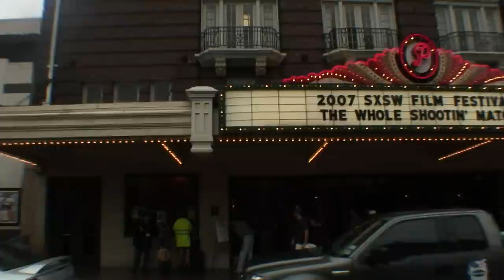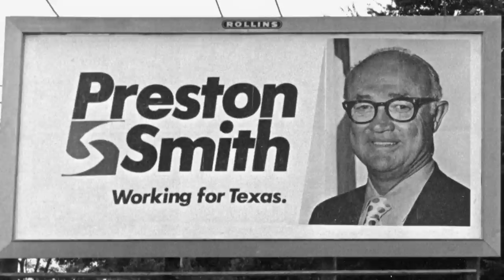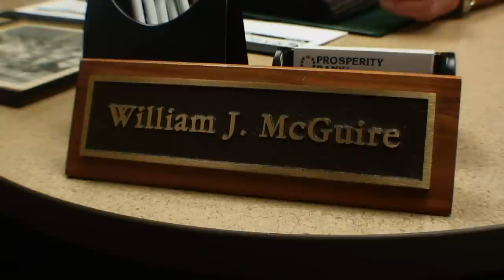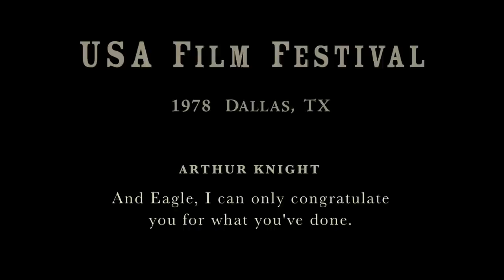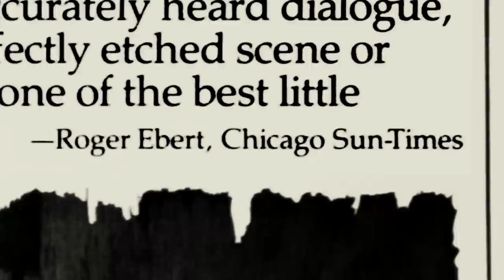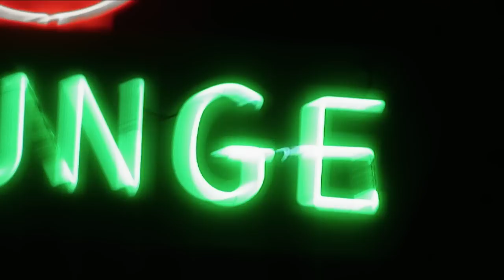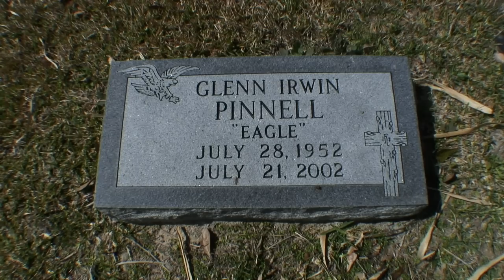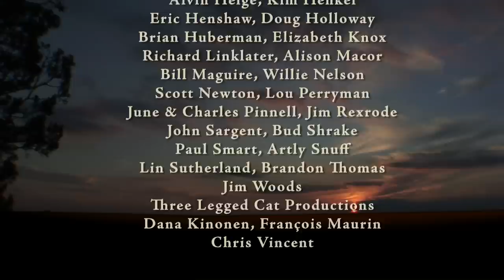The King of Texas: The Life and Death of Independent Filmmaker Eagle Pennell